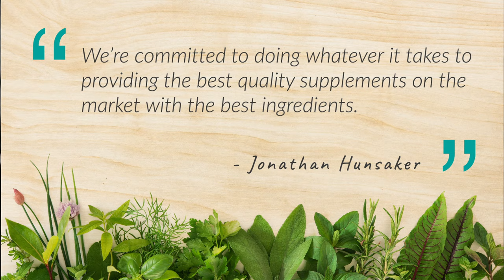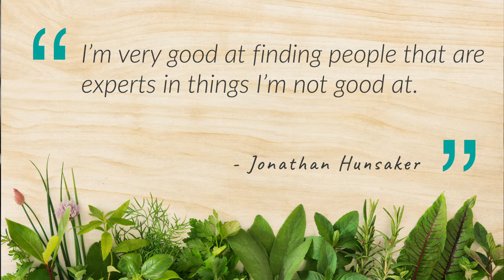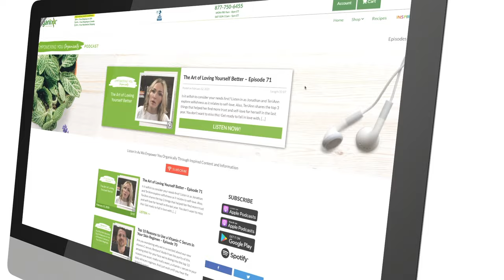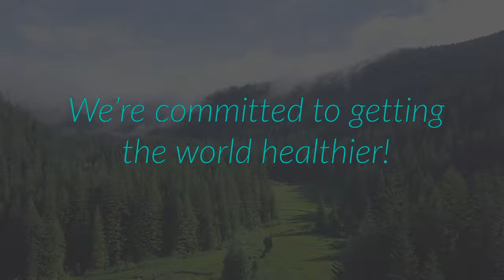Organixx Story & Who We Are - Jonathan Hunsaker Talks About the Organixx Mission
Our mission is simple: "Supporting you in being the healthiest you possible". Explore our site, read our blog and let us prove to you that we’re the supplement company you've been searching

Whether it’s through our educational articles on our blog or from using our extremely clean and effective supplements… You WILL achieve your goals!

Everything we do -- from the pure ingredients, to the meticulous production processes, to the fairest pricing -- is geared toward you reaching your goals.

Our entire team is dedicated to supporting you because we’ve all experienced the pain, suffering, and struggle of our own bodies, or a loved ones not being the healthiest they can be.

FROM OUR FAMILY TO YOURS - Organixx Team Videos
Hey there Friends! Organixx wants to take a moment to share something special we have in store for you…

You see, our team believes we’re all on this Health Journey together, so in an attempt to make sure you have all the information you need we have decided to share our stories and pass along the latest facts we discover along the way.

Join us on Thursdays as an Organixx team member shares their knowledge, discusses holistic hobbies, and uncover tips they have learned throughout their own Journey to Wellness.

So far we have Anita, who'll show how to make healthy and yummy Indian dishes, Pique who's on her own Journey to Wellness will share with you what she's learning on her health journey, and Antowine who'll give you tips for working out, and shows you easy exercises you can do at home

Family and proper nutrition mean everything to us, and that is why we are excited to share so many different stories, so much interchanging knowledge, and real facts from a team holistic health professionals.

Our staff might have access to the latest industry knowledge, but we love to learn from you. Leave any tips or tricks you use in the info section below and let’s continue this journey together!